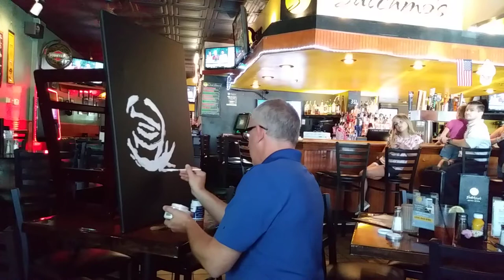Louis Armstrong by Tony Trotti - August 1, 2019 - 1/30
August 2019 - I am celebrating 30 years of performance art speed painting! 30-30-30! Thirty paintings in thirty days celebrating 30 years. Painting 1 of 30 of Louis Armstrong to "What a Wonderful World" by Louis Armstrong was done August 1, 2019 painting in Cheterfield, MO just outside of St Louis, MO at Satchmo's Bar and Grill! Great friendly little place to eat if you are up in that area!